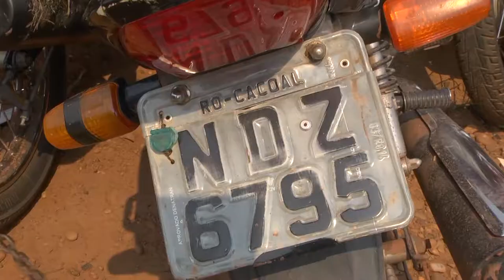MOTOCICLETA RECUPERADA ESTELIONATO CACOAL